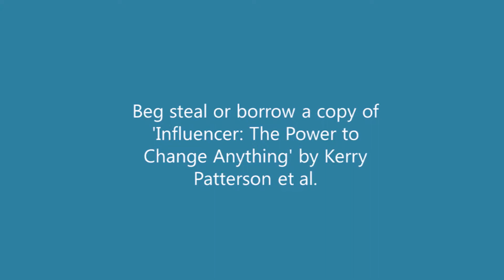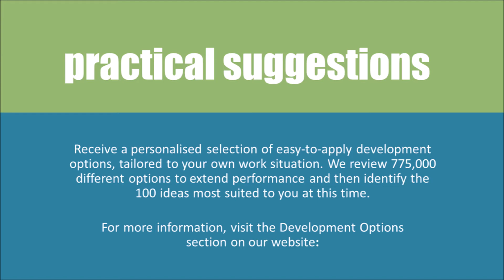How to develop influence at work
Practical suggestions to develop yourself. 5 proven ideas, delivered in 90 seconds. for more hints, tips and techniques to extend performance.